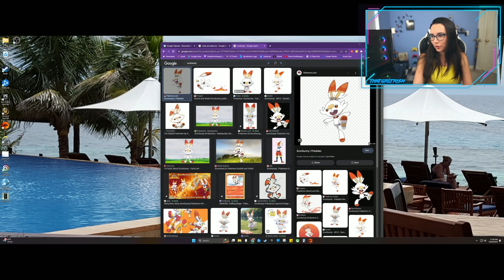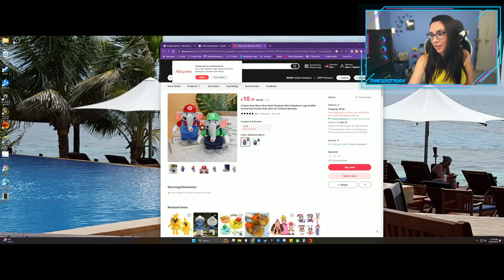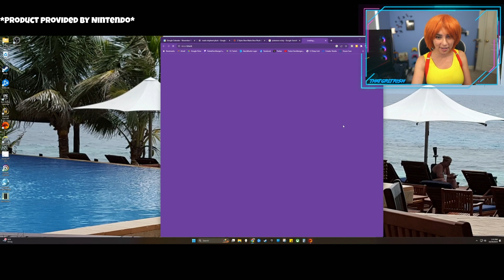Halloween Hangs & Super Mario Bros Wonder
Getting ready for some family Halloween fun!

00:00:00 Just Chatting
00:42:42 Super Mario Bros Wonder

Trisha Hershberger
18723 Via Princessa 121